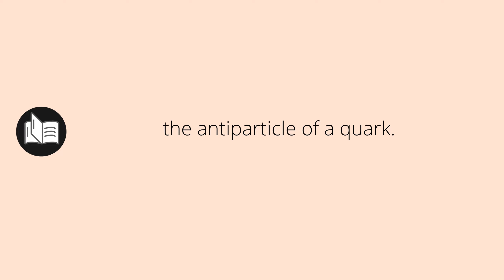What ANTIQUARK means • Meaning of ANTIQUARK • antiquark MEANING • antiquark DEFINITION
What does antiquark mean in english. What is the meaning and what is the definition of antiquark. What is antiquark. antiquark definition. Meanings and definitions for every word in the English dictionary